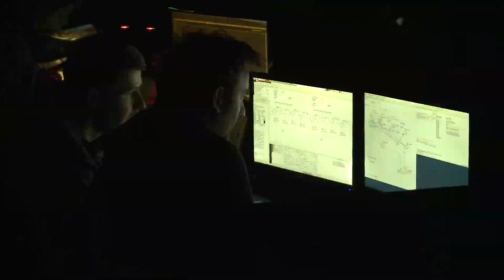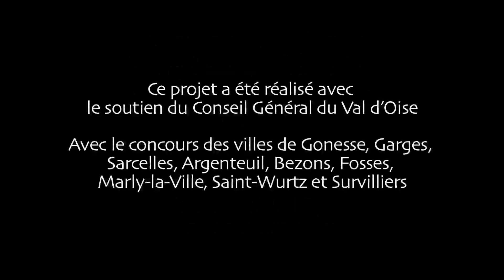Jardin de Tabaldak - Argenteuil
Jardin de Tabaldak de François Daudin Clavaud et Leon Milo
Avec les conservatoires du Val d'Oise (Argenteuil, Garges les Gonesse, Bezons...)